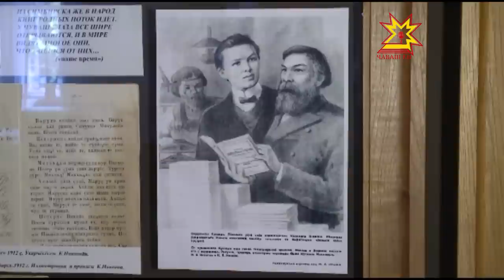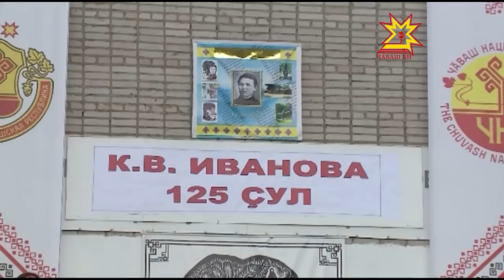В Башкортостане прошли торжества, посвященные 125-летию Константина Иванова.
На два дня село Слакбаш стало местом культурного паломничества всех поклонников творчества чувашского поэта.Нашу республику представляла большая делегация Министерства культуры, Национального конгресса, творческой общественности. На Родине классика побывала и наша съемочная группа.